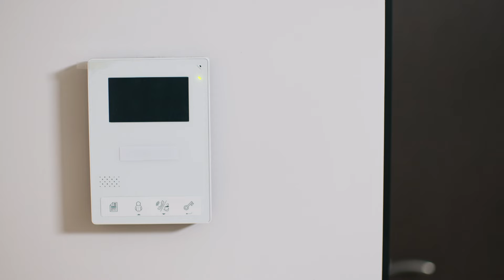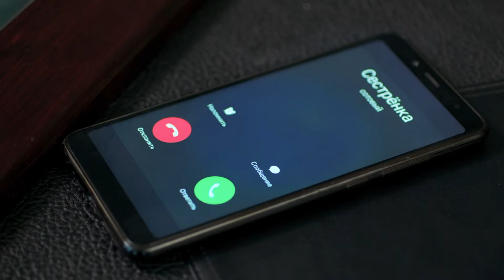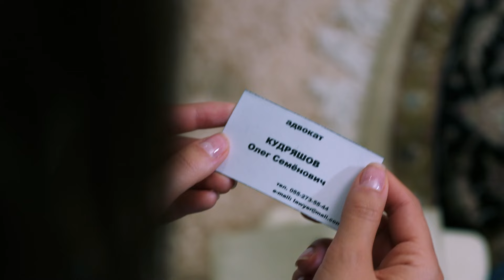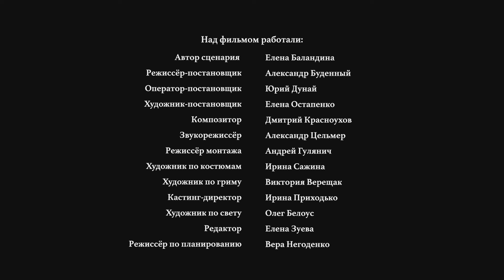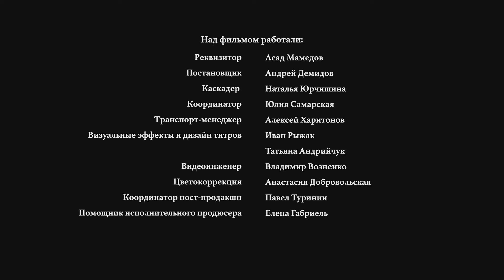Садовница. 3 Серия. Мелодрама. Лучшие сериалы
Наталья, молодая провинциальная девушка, уверена, что Дмитрий любит ее не меньше, чем она его. Однако его предательство разрушает их отношения. Спустя пять лет Наталья — известный ландшафтный дизайнер, воспитывает сына Костю и готовится к свадьбе с Сергеем, которого, как ей кажется, не любит по-настоящему. Внезапно в ее жизни снова появляется Дмитрий с просьбами о прощении и клятвами в любви. Наталья поддается страсти и рвет отношения с Сергеем, не подозревая, что возвращение Дмитрия неслучайно, и теперь ее жизнь находится в опасности.